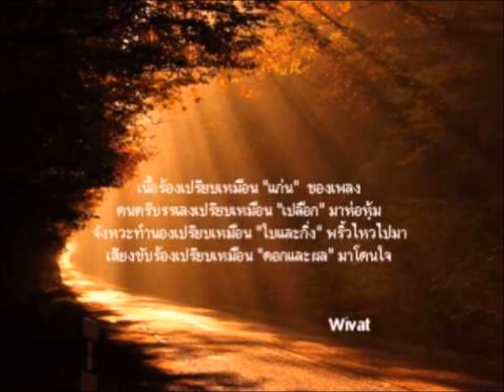หยาดเพชร สายัณห์ สัญญา